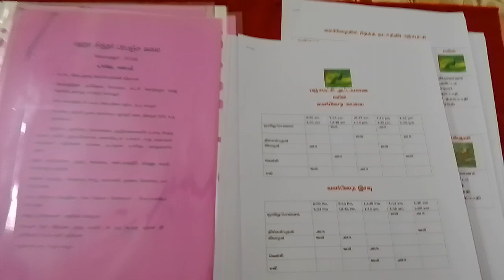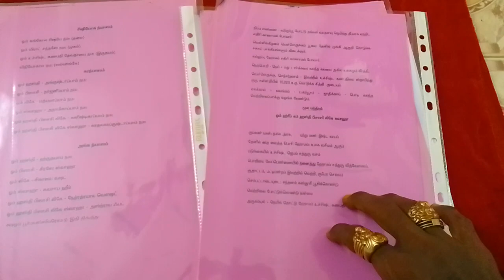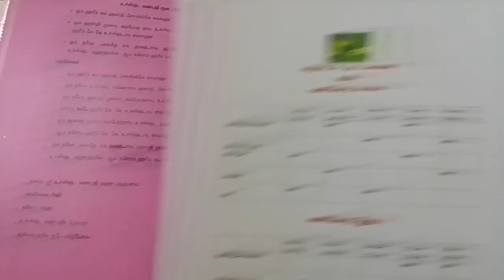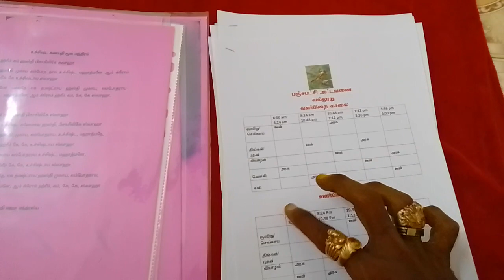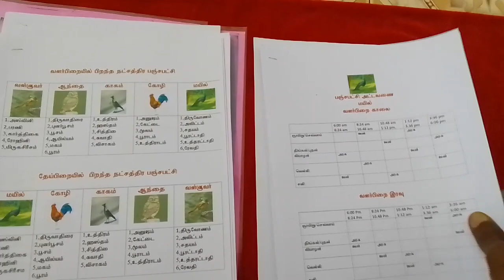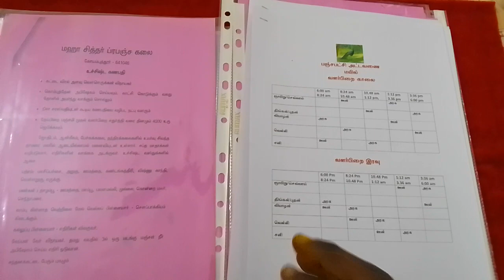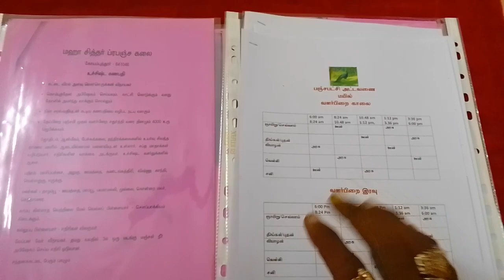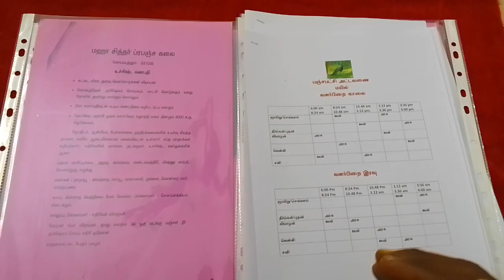வாக்குசித்தி,மாந்திரீகம்,அஷ்டமாசித்தி முறைப்படி கற்றுக்கொள்ளும் முறை. 9841858868.